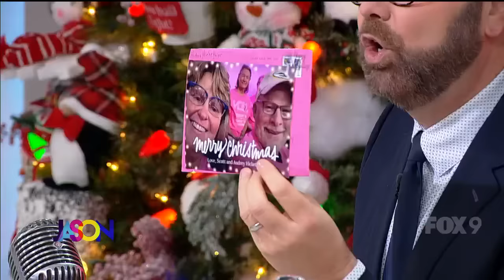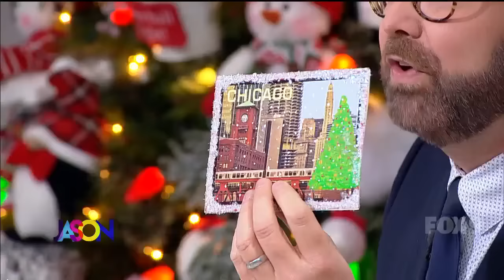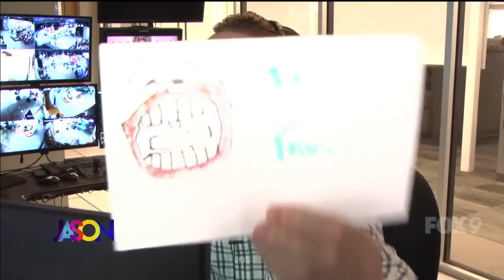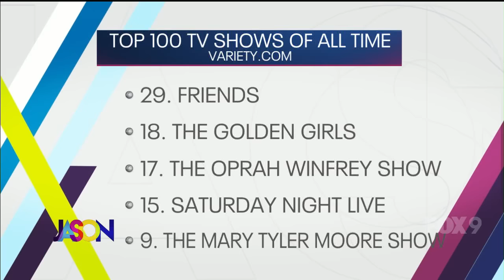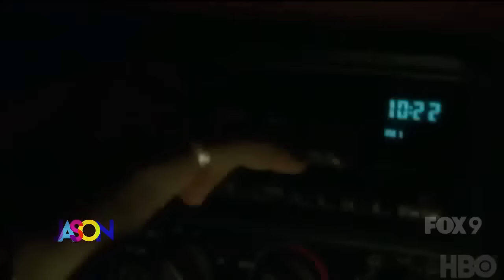The Jason Show - Thursday, December 21st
Jason breaks down a potential merger between 2 major Hollywood studios. Plus, Barbie's Ken celebrates the Christmas season.

Leslee Miller joins Jason to showcase her picks for sparkling wine to celebrate New Year's Eve.

And Jason & Falen go through Variety's list of the 100 greatest TV shows.